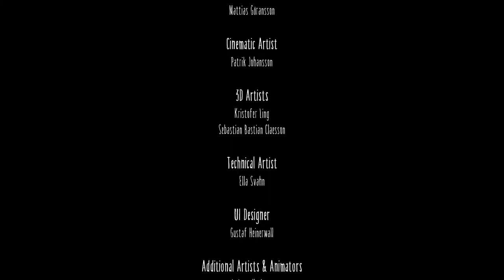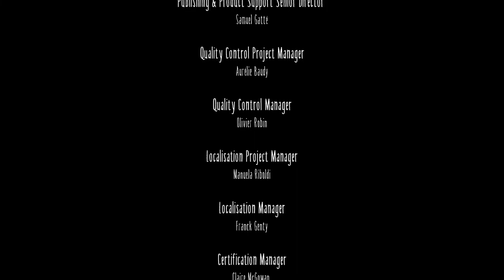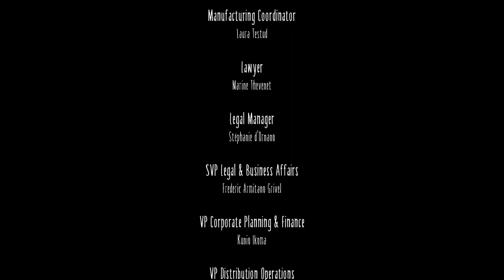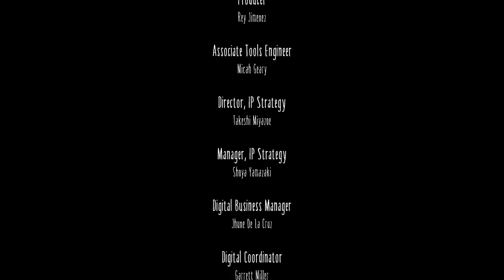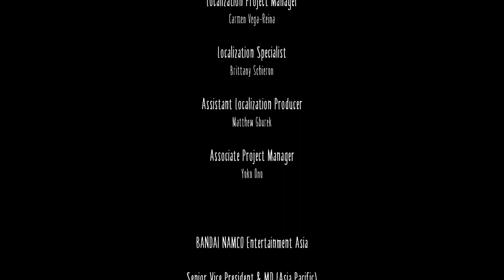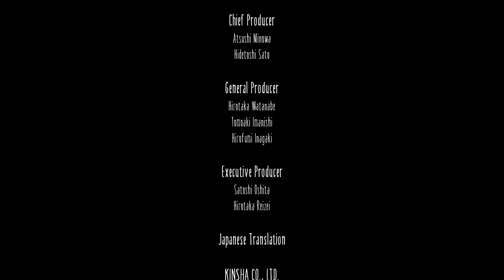Little Nightmares - Juego completo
Pesadillas infantiles.